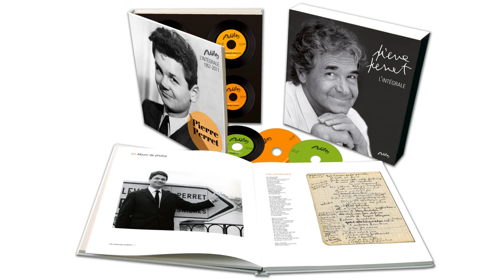Pierre Perret - On n'a pas trouvé la mer